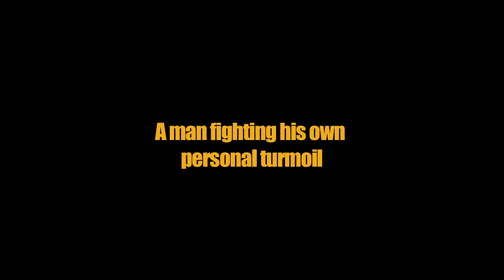MOHAVALAYAM Official Trailer HD | T V Chandran | Joy Mathew | Mythili | Shine Tom Chacko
Directed by T V Chandran , Produced by Anchal Sreenath & Biju Kadaikkal under the banner Causeway Productions
Starring : Joy Mathew - Shine Tom Chacko - Ranji Panikker - Sudheesh - Santhosh Keezhattoor - Indrans - Mythili - Srindha - Parvathy - Sajitha Madathil